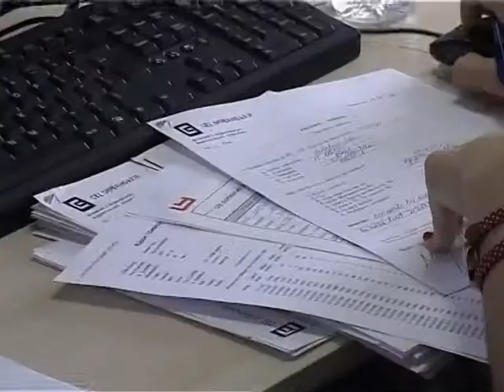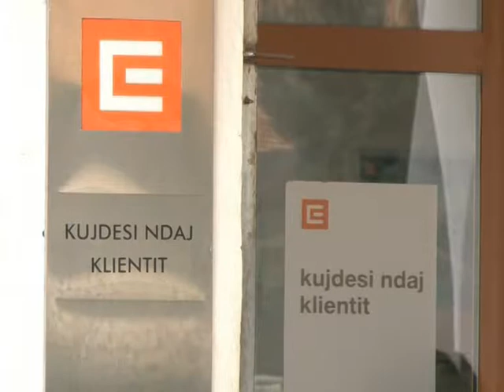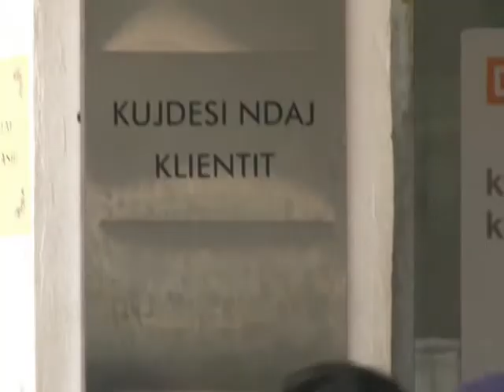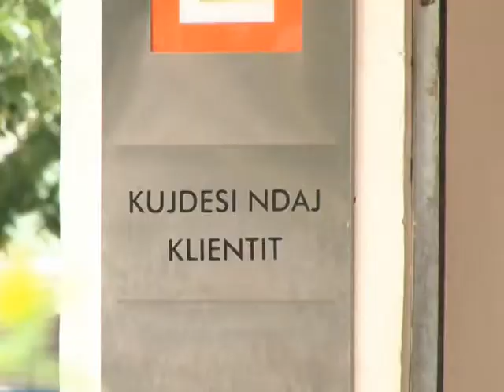BRAÇE AKUZON CEZ NJE TJETER FIRME PIRAMIDE BODE PRANON KRIZEN LAJM